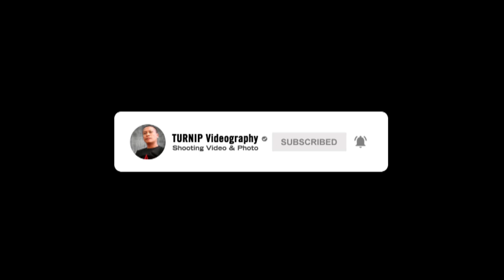SANGKAL DAN ADAT BATAK SAURMATUA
Huta sangkal,samosir

salam budaya batak
Horas.